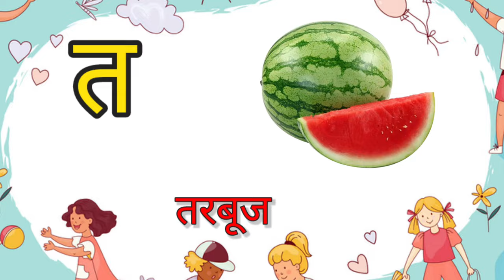k se kabutar क से कबूतर, ख से ख़रगोश हिंदी वर्णमाला k ,kh क से ज्ञ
Learn Hindi consonants
हिंदी वर्णमाला
क से ज्ञ